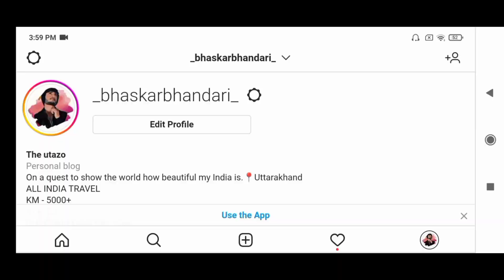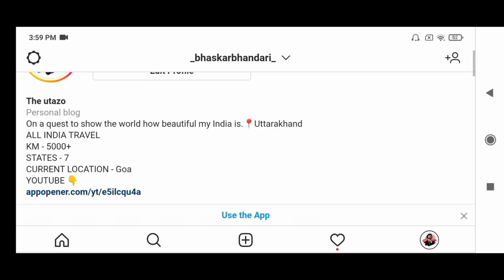coco beach goa || the utazo || all india travel || bhaskar bhandari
1. Why is coco beach famous
2. Is coco beach a nice area
3. Which is best beach in goa
4. Dolphin ride in coco beach
5. Coco beach enjoyment
6. Coco beach fishing
7. Beach near panjim
8. Best beach of nerul
9. Beach near merul
10. Best beach of goa

My introduction

This is bhaskar bhandari
Iam travelling whole india through cycle from 5th jan 2022.
My motive is to show different culture from different part of india so that people can accept other cultures and bring respect for others also.
Secondly i want to show how you can travel without money and what problems you will have to face while travelling.
Hope you will enjoy the journey

What you will enjoy during journey:-
1. How to travel without money
2. Camping
3. Best places to travel in india
4. Cooking and camping
5. Problems while travelling
6. Benifits of travelling
7. Solo travel
8. Camping in rain
9. Camping in forest
10. Camping in mountains
11. Tips to remember
12. Culture
13. Food
14. Places to visit
15. All india travel